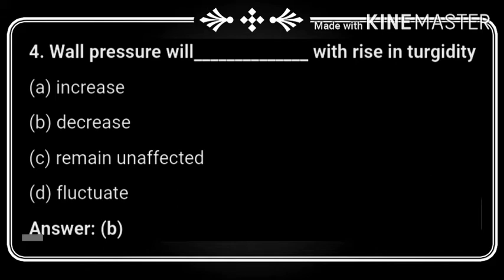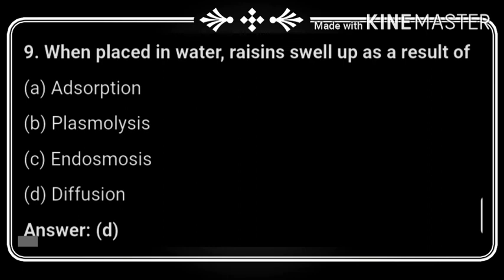Imp ques of NEET | Botany | Diffusion | Mission NEET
Repeated questions of NEET botany on Diffusion